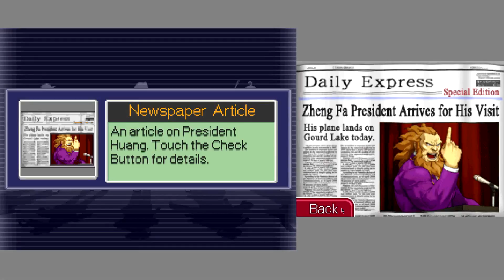Lets Play Ace Attorney Investigations 2- Part 1- Turnabout Target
Hey guys, welcome to my lets play of Ace Attorney Investigations 2. I'll be playing with my friend Braden for this lets play, so enjoy the random commentary we'll provide.

Capcom holds all rights to the Ace Attorney franchise. I do not intend to infringe on their copyright.

This is the song used in the intro